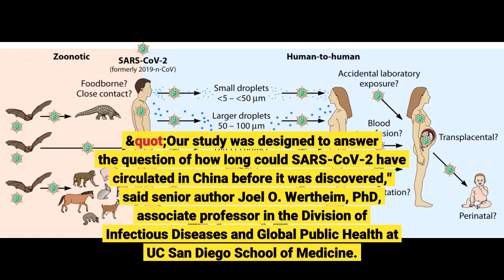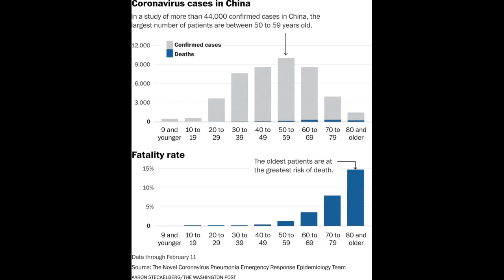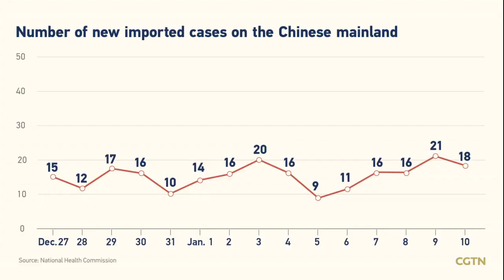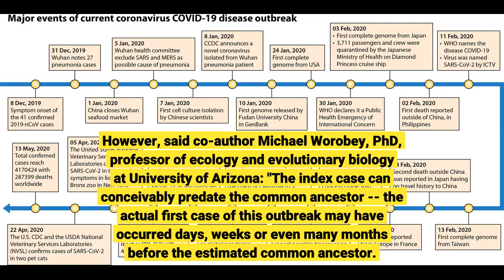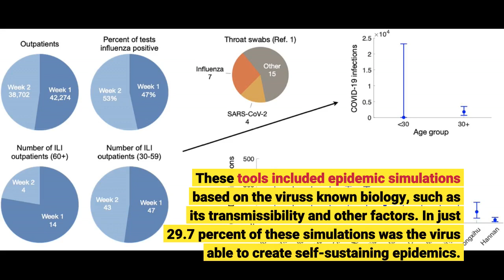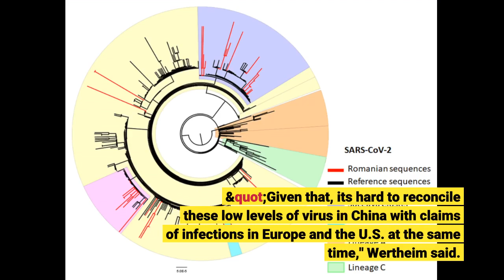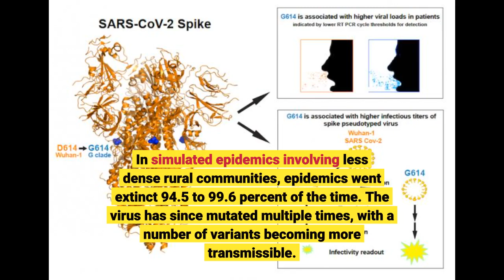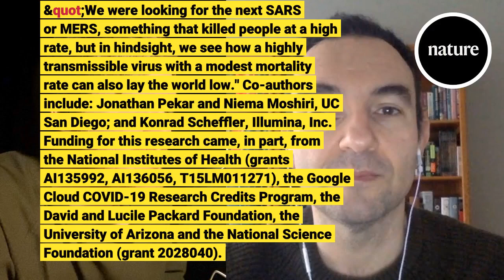Novel coronavirus circulated undetected months before first COVID-19 cases in Wuhan, China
Using molecular dating tools and epidemiological simulations, researchers at University of California San Diego School of Medicine, with colleagues at the University of Arizona and Illumina, Inc., estimate that the SARS-CoV-2 virus was likely circulating undetected for at most two months before the first human cases of COVID-19 were described in Wuhan, China in late-December 2019. Writing in the March 18, 2021 online issue of Science, they also note that their simulations suggest that the mutating virus dies out naturally more than three-quarters of the time without causing an epidemic.
"Our study was designed to answer the question of how long could SARS-CoV-2 have circulated in China before it was discovered," said senior author Joel O. Wertheim, PhD, associate professor in the Division of Infectious Diseases and Global Public Health at UC San Diego School of Medicine.
"To answer this question, we combined three important pieces of information: a detailed understanding of how SARS-CoV-2 spread in Wuhan before the lockdown, the genetic diversity of the virus in China and reports of the earliest cases of COVID-19 in China. By combining these disparate lines of evidence, we were able to put an upper limit of mid-October 2019 for when SARS-CoV-2 started circulating in Hubei province."
Cases of COVID-19 were first reported in late-December 2019 in Wuhan, located in the Hubei province of central China. The virus quickly spread beyond Hubei. Chinese authorities cordoned off the region and implemented mitigation measures nationwide. By April 2020, local transmission of the virus was under control but, by then, COVID-19 was pandemic with more than 100 countries reporting cases.
SARS-CoV-2 is a zoonotic coronavirus, believed to have jumped from an unknown animal host to humans. Numerous efforts have been made to identify when the virus first began spreading among humans, based on investigations of early-diagnosed cases of COVID-19. The first cluster of cases -- and the earliest sequenced SARS-CoV-2 genomes -- were associated with the Huanan Seafood Wholesale Market, but study authors say the market cluster is unlikely to have marked the beginning of the pandemic because the earliest documented COVID-19 cases had no connection to the market. Regional newspaper reports suggest COVID-19 diagnoses in Hubei date back to at least November 17, 2019, suggesting the virus was already actively circulating when Chinese authorities enacted public health measures.
In the new study, researchers used molecular clock evolutionary analyses to try to home in on when the first, or index, case of SARS-CoV-2 occurred. "Molecular clock" is a term for a technique that uses the mutation rate of genes to deduce when two or more life forms diverged -- in this case, when the common ancestor of all variants of SARS-CoV-2 existed, estimated in this study to as early as mid-November 2019.
Molecular dating of the most recent common ancestor is often taken to be synonymous with the index case of an emerging disease. However, said co-author Michael Worobey, PhD, professor of ecology and evolutionary biology at University of Arizona: "The index case can conceivably predate the common ancestor -- the actual first case of this outbreak may have occurred days, weeks or even many months before the estimated common ancestor. Determining the length of that 'phylogenetic fuse' was at the heart of our investigation."
Based on this work, the researchers estimate that the median number of persons infected with SARS-CoV-2 in China was less than one until November 4, 2019. Thirteen days later, it was four individuals, and just nine on December 1, 2019. The first hospitalizations in Wuhan with a condition later identified as COVID-19 occurred in mid-December.
Study authors used a variety of analytical tools to model how the SARS-CoV-2 virus may have behaved during the initial outbreak and early days of the pandemic when it...